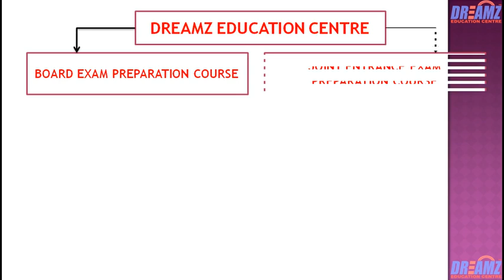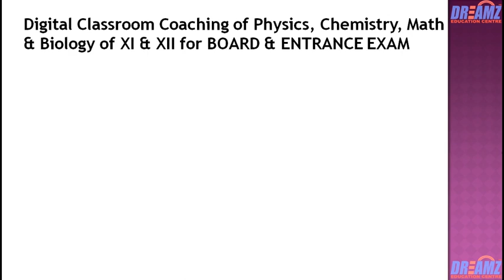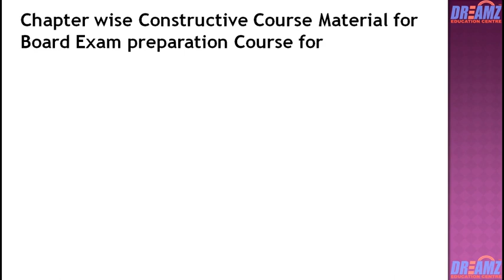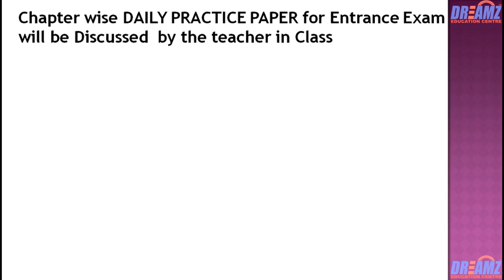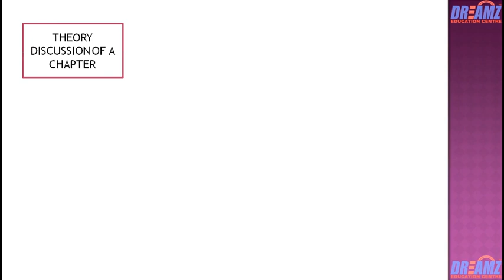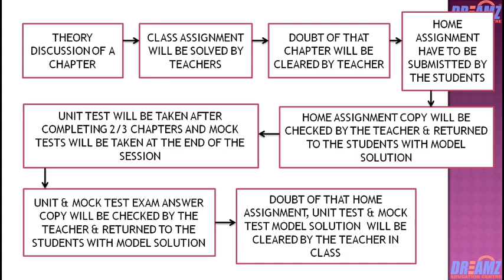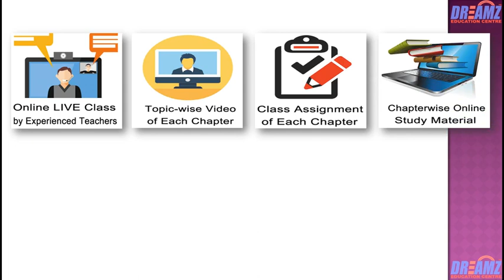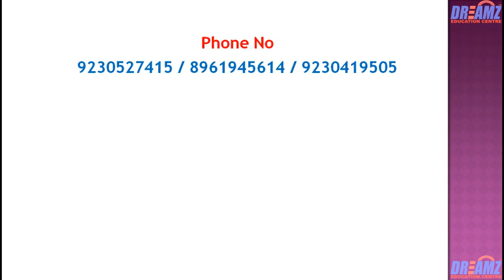DREAMZ BOARD AND ENTRANCE EXAM PREPARATION COURSE DETAILS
Watch the Video to get the details of DREAMZ CLASS 11 & 12 BOARD EXAM AND ENGINEERING & MEDICAL ENTRANCE EXAM PREPARATION COURSE DETAILS

Dreamz Education Centre is one of the best institution the preparation of
📌 Engineering [WBJEE, JEE-MAIN] Entrance Exam
📌 Medical [NEET] Entrance Exam
📌 Class 11 and 12 CBSE, ISC, WBHS Board Exam [Physics, Chemistry, Math and Biology]
📌 Class 11 and 12 CBSE, ISC, WBHS Board Practical Lab [Physics, Chemistry and Biology]

With the experience of last 15 Years, Dreamz Education Centre have planned all of their courses with
👉 Offline and Online Classroom Coaching
👉 Full time Permanent Experienced Faculties
👉 Digital AC Classroom with CCTV surveillance
👉 Chapter wise Constructed Study Material
👉 Chapter wise Class and Home Assignment modules
👉 Offline Exam System with Evaluation and Model Solution
👉 Chapter wise Online Short Test and Full Test
👉 Dreamz Online Class website and Mobile APP
👉 Online Video Class, Assignment Submission & More

For more,
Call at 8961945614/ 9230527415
or
visit DREAMZ BARASAT and BARRACKPORE Centre